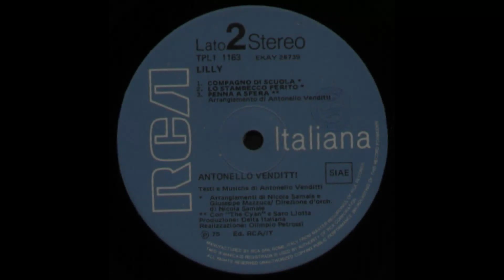- 4° LP - 1975 - FULL ALBUM